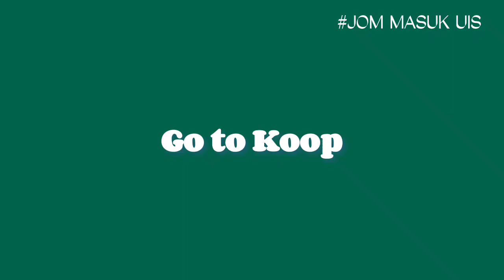DAILY LIFE AS STUDENT IN UIS (UNIVERSITI ISLAM SELANGOR) | MDBM 2023 Fundamental of Marketing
Assalamualaikum w.b.t dan hai 🤗

Kami dari pelajar Diploma Pengurusan Perniagaan Semester 4 sesi II (2022/2023) daripada Universiti Islam Selangor (UIS)

Iklan ini bertujuan memenuhi syarat-syarat lulus subjek Fundamental of Marketing (MDBM 2023)

Bagi memenuhi syarat tersebut, kami memerlukan 1500 views, 50 comments dan 150 likes

Iklan ini hanya rekaan dan hiburan semata-mata.